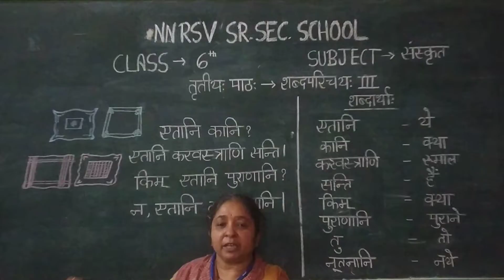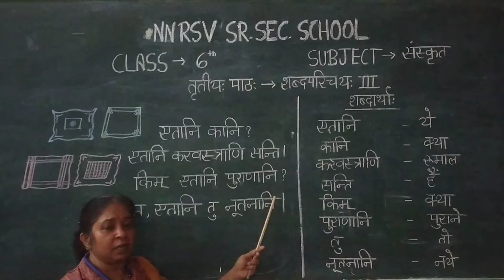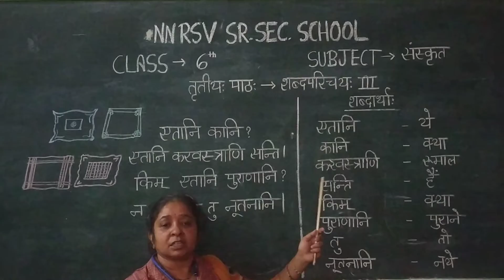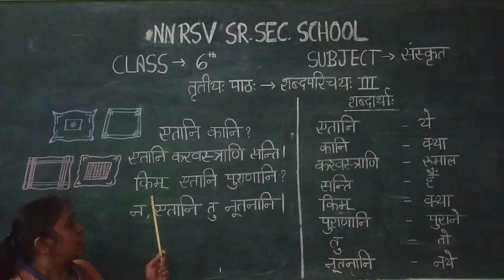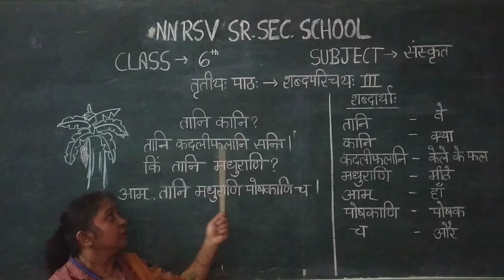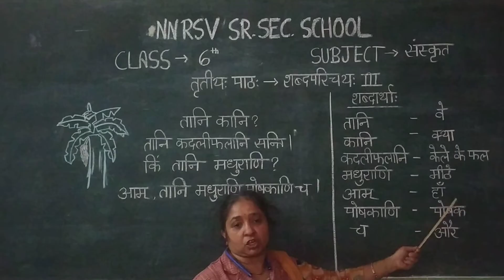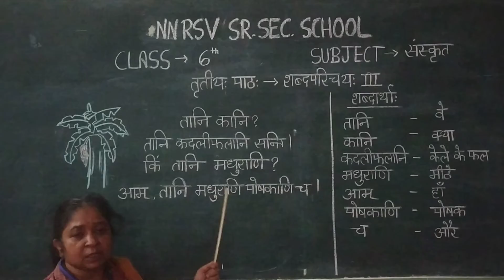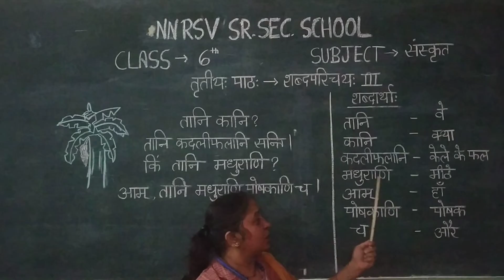Subject Sanskrit Class 6 Topic - शब्दपरिचय-3 Part - 3